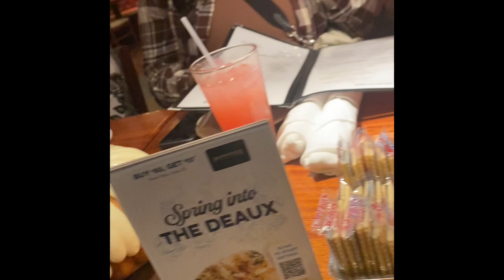VLOG | HAPPY BIRTHDAY PAPA | PAPA ‘S 84TH BIRTHDAY DINNER AT PAPPADEAUX ‘S